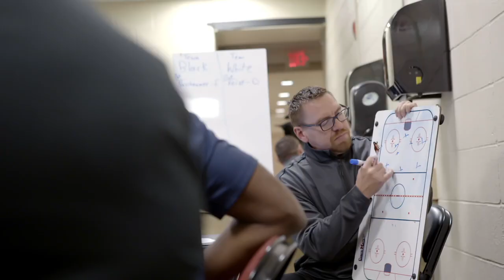NHL Bound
‘NHL Bound’ follows Duante’ Abercrombie and Nathaniel Brooks, two Black hockey coaches chasing their dream to work in the NHL. The weekly series chronicles their participation in the Arizona Coyotes’ first-ever coaching internship program, dedicated to creating a deeper pool of diverse talent. Viewers will get a behind-the-scenes look at the Coyotes’ management and coaching staff operations as well as Abercrombie and Brooks’ personal dedication, sacrifices, and passion for shattering stereotypes and earning their place behind an NHL bench.

Premieres February 10.

Feeling social?